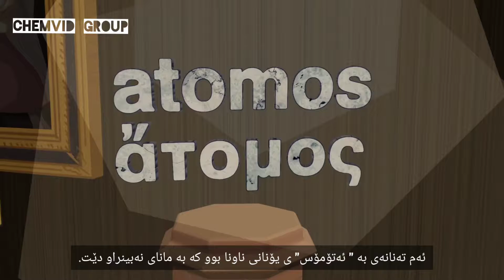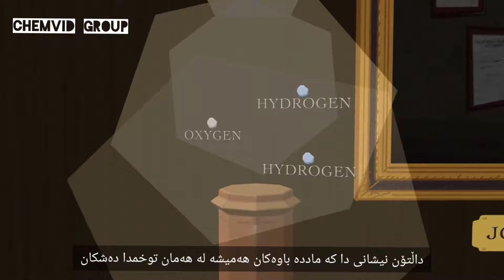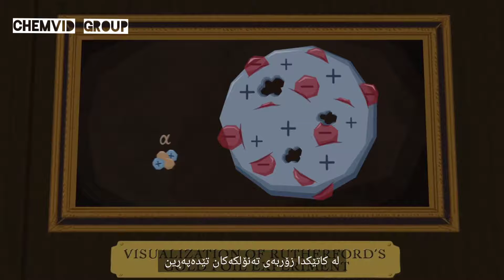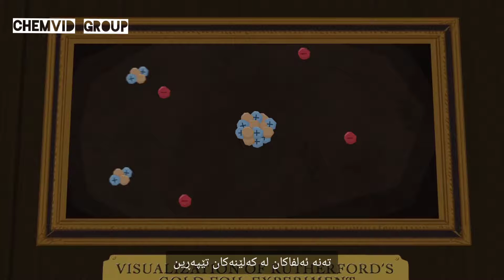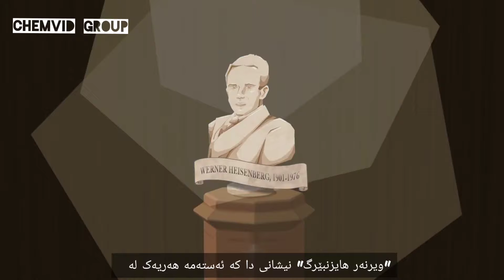چی دەزانیت دەربارەی مێژووی دۆزینەوەی ئەتۆم ؟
کورتە ڤیدیۆیەکه بە ژێرنوسی کوردی دەربارەی قۆناغە مێژووییەکانی دۆزینەوەی ئەتۆم لە سەرەتاوە تا کۆتایی قۆناغ بە قۆناغ.